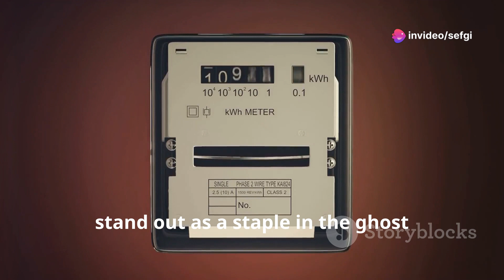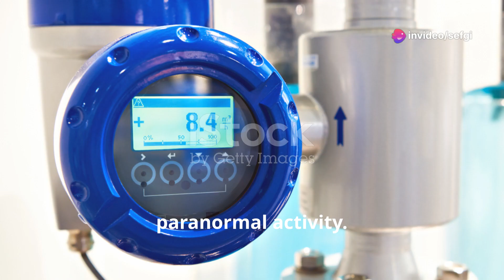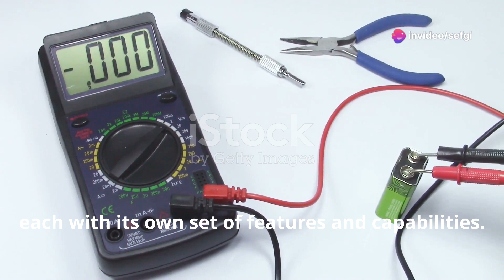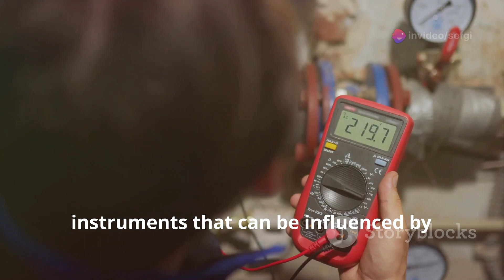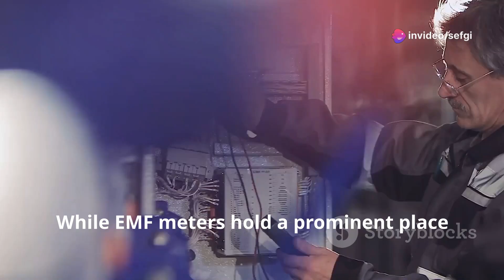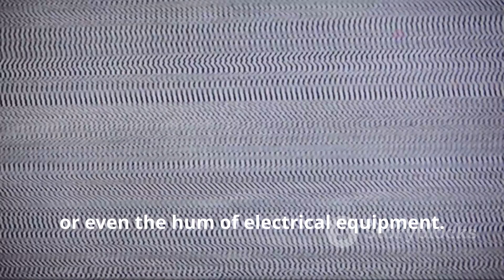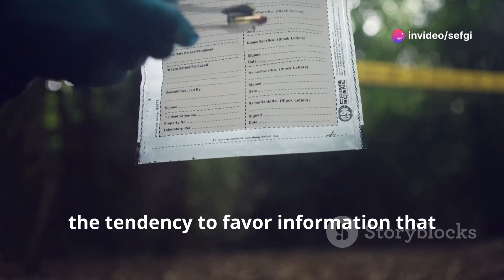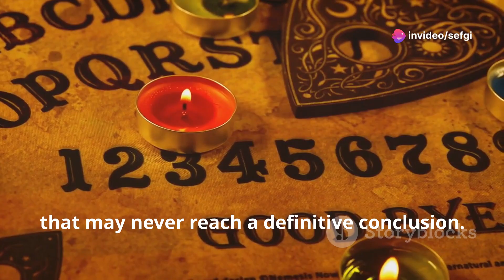EMF Meter and Paranormal Equipment Explained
Dive into the chilling intersection of technology and the paranormal with our latest deep-dive on modern ghost hunting tools! 🕵️‍♂️👻 Explore how gadgets like EMF meters, EVP recorders, and thermal imaging cameras bring ancient beliefs into the digital age. From the scientific basis behind these devices to their speculative use in detecting ghostly presences, we unravel how each tool works and their role in paranormal investigations.

Understand the importance of skepticism and critical thinking as we discuss the potential and pitfalls of interpreting the data these tools provide. Whether you're a seasoned paranormal investigator or just love a good ghost story, this video is packed with intriguing insights and practical tips for using technology to explore the unknown.

00:00:00 Ghost Hunting in the Digital Age
00:01:50 The Science Behind the Detection
00:03:44 Tools of the Paranormal Trade
00:05:35 From Basic to Advanced
00:07:32 Using EMF Meters in the Field
00:09:12 Other Gadgets in a Ghost Hunter's Arsenal
00:11:07 Capturing the Whispers of the Unknown
00:13:00 Detecting Cold Spots and Anomalies
00:14:52 Separating Fact from Fiction
00:16:49 The Ongoing Quest for Evidence